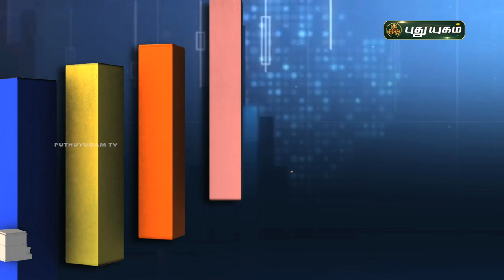Share Market முதல் Real Estate வரை உங்கள் சந்தேகங்களுக்கு...Bussiness Diary | PROMO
Share Market முதல் Real Estate வரை உங்கள் சந்தேகங்களுக்கு...
"Bussiness Diary"
திங்கள் முதல் வெள்ளி வரை மதியம் 12:30 மணிக்கு...